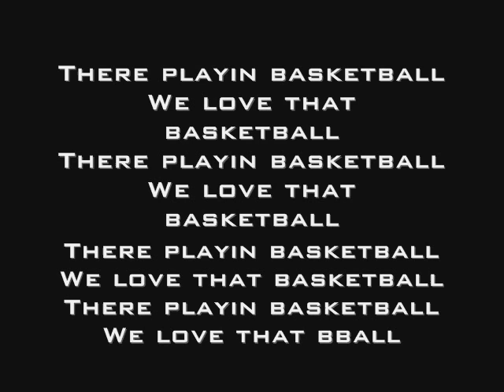basketball song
lil bow wow singingt basketball with a few images :D